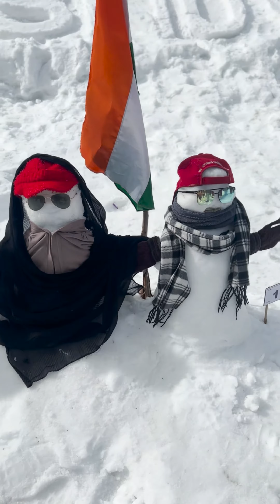Snow Art in Kashmir I kashmiri Talent I Snkw sculptures I Snowman 2023 in Tangdhar I